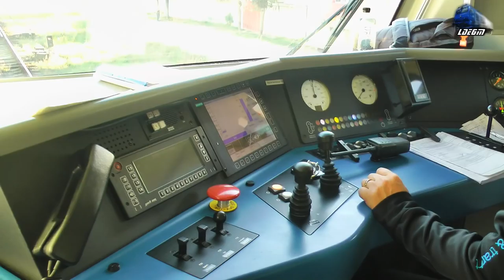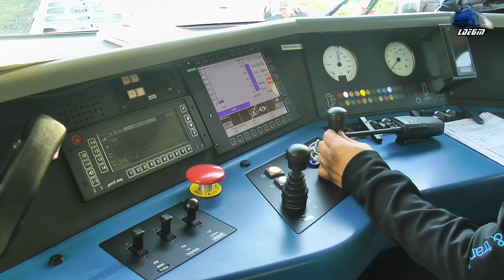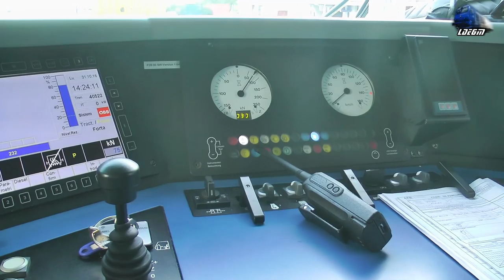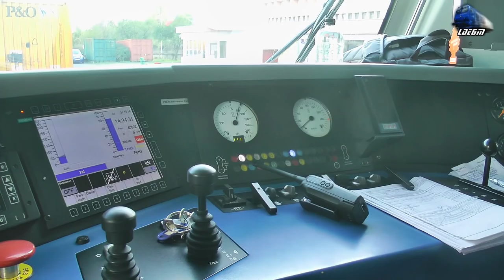Siemens ER20 Hercules Dieselok Cabview/Führerstandsmitfahrt - la Manevra/Shunting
1:Cabview/Führerstandsmitfahrt/Vedere din Cabina - Locomotiva Diesel Electrica/Dieselok Siemens EuroRunner 20~Hercules
2:Automotor Wadloper~DH2/SN83 DMU RO-TFC